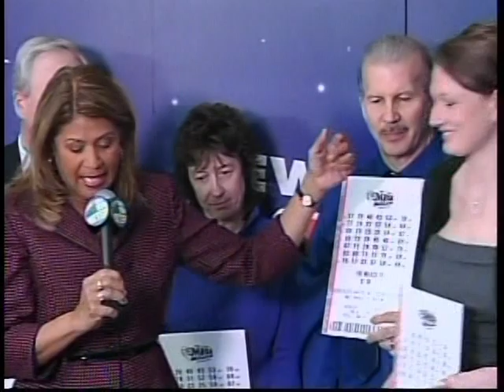Albany Mega Millions Winners News Conference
The seven lucky winners of the $319 million New York State Lottery Jackpot were awarded their prize by director Gordon Medenica and Yolanda Vega Thursday morning at the Lottery's Schenectady headquarters.